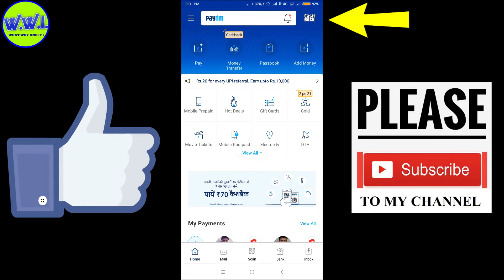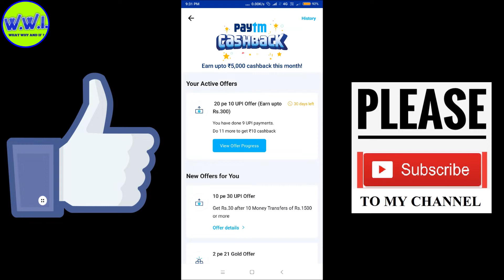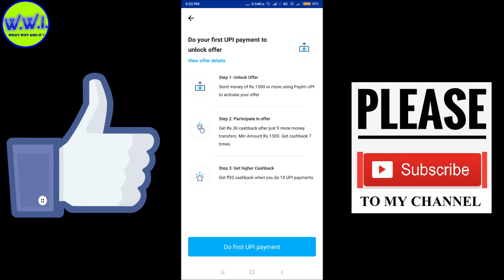Earn free paytm Cash !! 10 Pe 30 UIP Offer !!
In this video I am telling you about Paytm’s new offer that is 10 pe 30 upi offer, from there you can earn upto Rs.